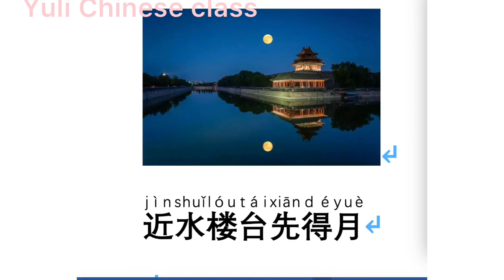El proverbio chino: edificio cerca de agua obtiene luna primera 近(jìn)水(shuǐ)楼(lóu)台